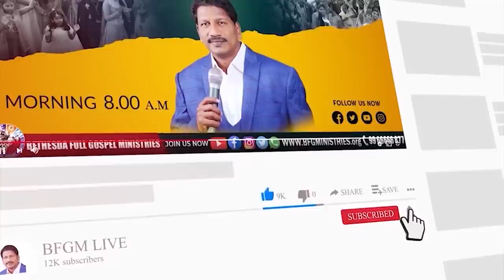Today's promise 08.01.2023 | BFGM LIVE